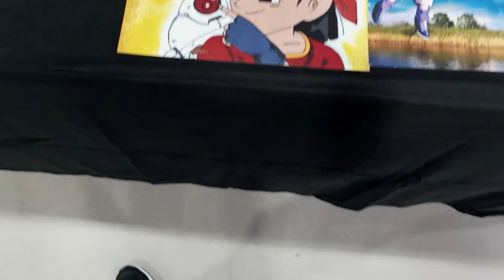Meeting Elise Baughman (Kameha-Con 3)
Had Elise Baughman give a shout out in her Pan Voice for my friend Kolty!